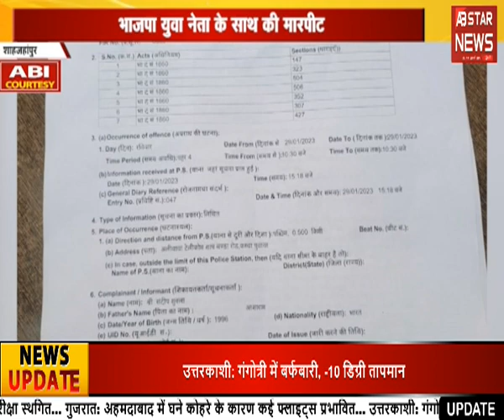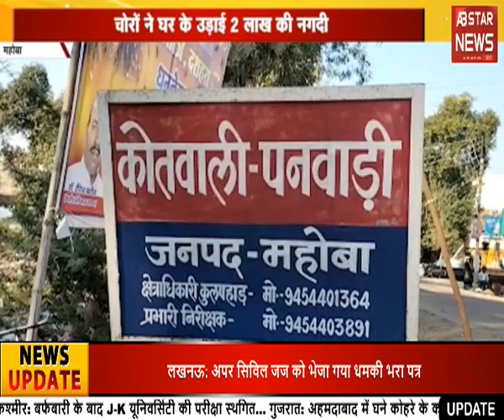पोलिंग बूथ पर आपस में भिड़े सपा-बीजेपी नेता | AB STAR NEWS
About ABStarNews